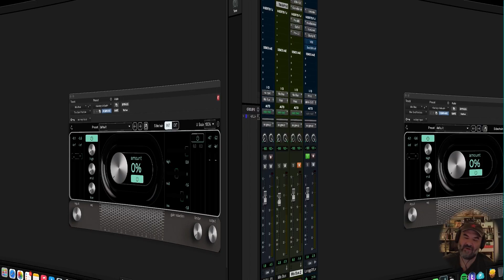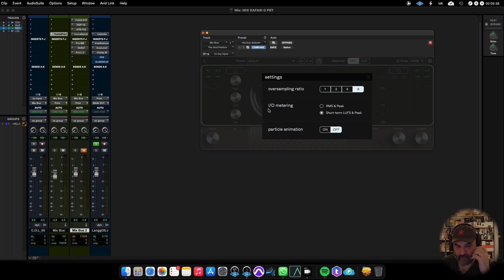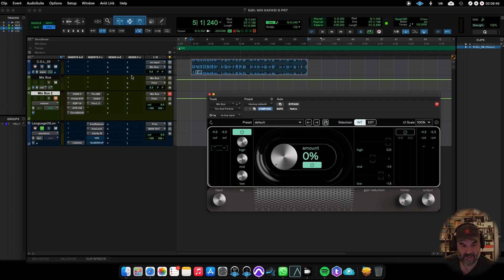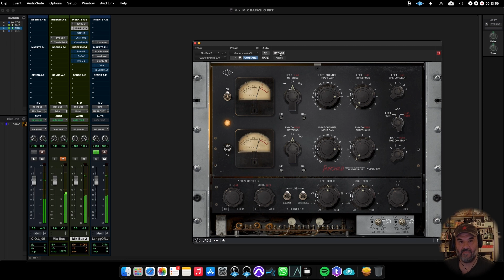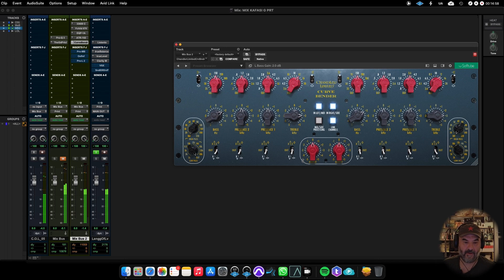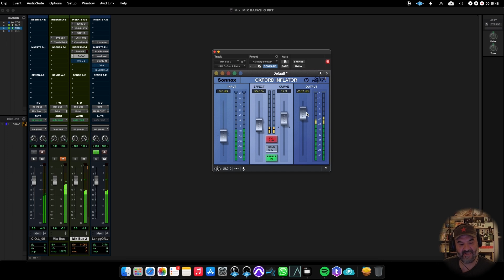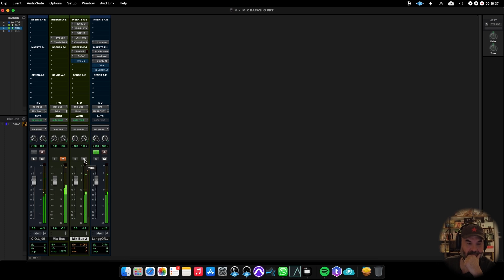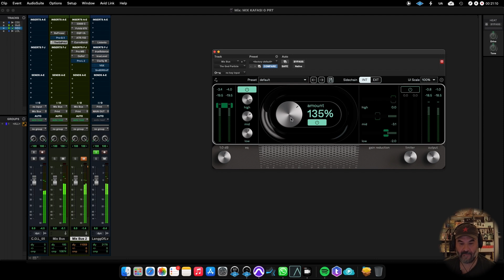25 - Erdiren Plugin (The God Particle)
Merhaba dostlar! Bugün sizlere oldukça heyecan verici bir VST eklentisi olan "The God Particle" hakkında bilgi vereceğim. "The God Particle," müzisyenler, yapımcılar ve ses tasarımcıları için özel olarak tasarlanmış güçlü ve yaratıcı bir sanal enstrüman ve ses efektlerinden oluşan bir pakettir.

Bu VST, müzik üretimi ve ses tasarımı için birçok farklı alanda kullanabileceğiniz geniş bir koleksiyona sahiptir. İçerisinde yer alan zengin ve özgün sesler, müziğinize ve ses projelerinize tamamen yeni bir boyut kazandıracak.

"The God Particle" ile yapılabilecekler neredeyse sınırsızdır. İçerisinde yer alan geniş ses bankası, organik enstrümanların yanı sıra geleceğe dair ilham veren dijital sesleri de içerir. Ayrıca, etkileyici arpejyolar, karmaşık akorlar, özelleştirilebilir davul kitleri ve geniş bir efekt yelpazesi sunar. Böylece, müziğinizi istediğiniz tarzda şekillendirebilir ve tamamen kişisel bir dokunuş ekleyebilirsiniz.

Bu VST'nin arayüzü oldukça kullanıcı dostudur, bu da hem deneyimli kullanıcılar hem de yeni başlayanlar için kolaylık sağlar. Herhangi bir müzik türüne uygun sesler bulmak veya kendi özgün seslerinizi oluşturmak, "The God Particle" ile oldukça keyifli bir deneyim haline gelir.

Ek olarak, "The God Particle" seslerini ve efektlerini kendi DAW (Digital Audio Workstation) yazılımınıza sorunsuz bir şekilde entegre edebilirsiniz. Bu, müzik projelerinizi daha verimli bir şekilde yönetmenize ve düzenlemenize yardımcı olur.

Eğer müzik yapmaya veya ses tasarlamaya meraklıysanız, "The God Particle" ile hayal gücünüzü ve yaratıcılığınızı sınır tanımadan kullanabilirsiniz. Bu inanılmaz VST eklentisi sayesinde müziğinize profesyonel bir kalite ve benzersizlik katabilirsiniz.

Unutmayın, bağlantıya tıklayarak "The God Particle" VST'sini edinebilir ve kendi müzik projelerinizde keşfe çıkabilirsiniz. Umarım bu inceleme videosu size ilham verir ve müzikal yolculuğunuzda size rehberlik eder.

Hazırsanız, hadi buyurun..